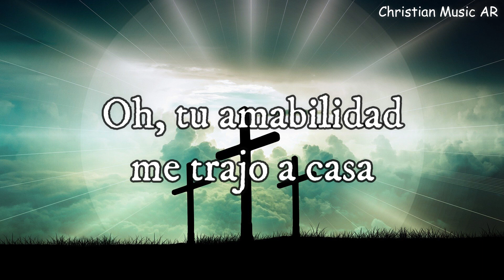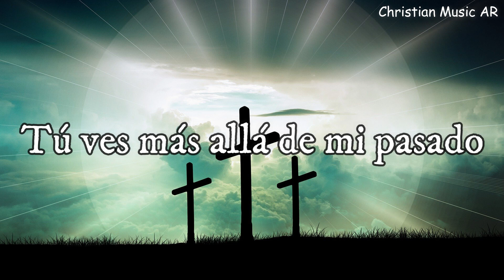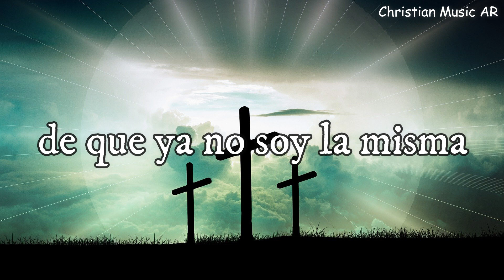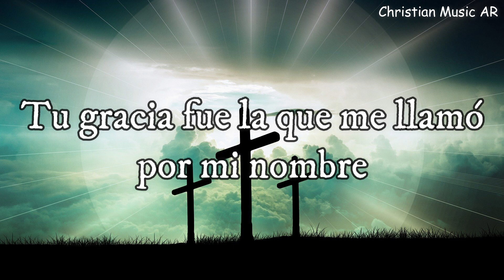Katy Nichole - Jesus Changed My Life (Sub. Español)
De Notificaciones, Así Te Enterarás
Cuando Subimos Un Nuevo Video. 🔔🔔